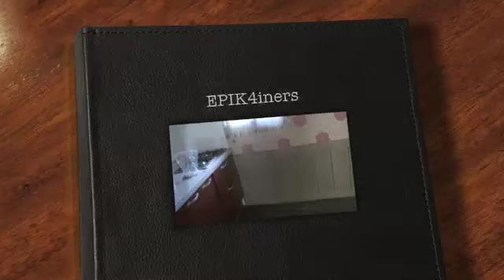The Journey Home Begins...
After 13 months in Korea, Sarah, Liam, and Brad finally begin the long journey back home to America. Bon voyage!